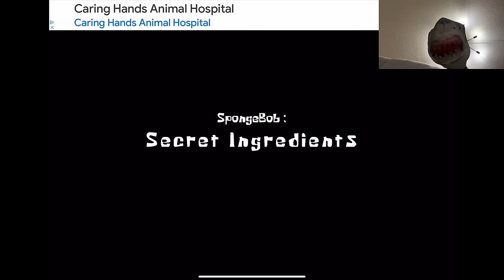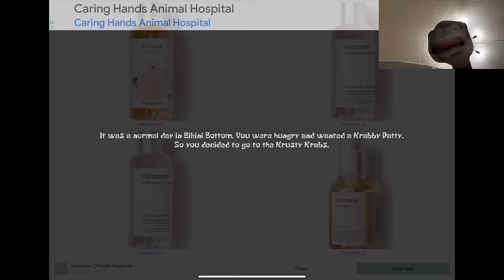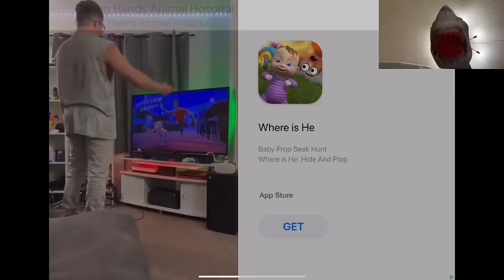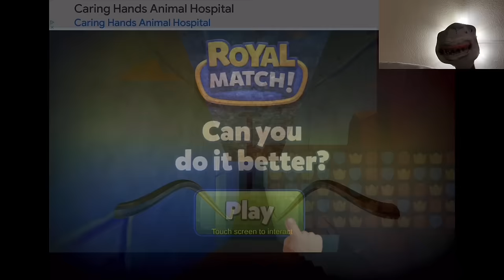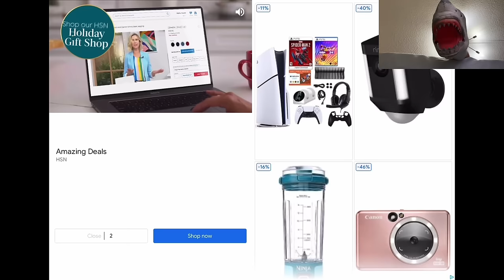SB Movie: Shark Puppet plays The True Ingredients on Mobile!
Shark Puppet plays The True Ingredients on Mobile where he has to escape from the Krusty Krab basement and evil SpongeBob!